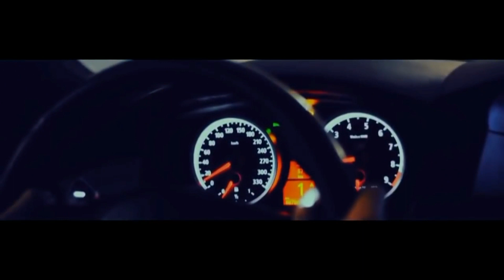Lei Rema - BMW E60 (Video M5)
We do not do that 4 money! We are douing this 4 you and 4 music!